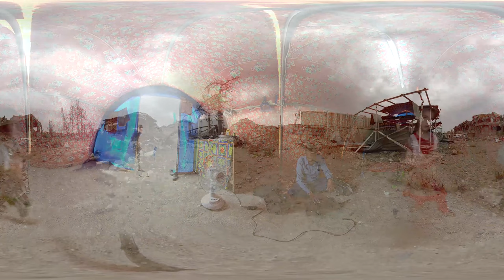Holding On - Iraq